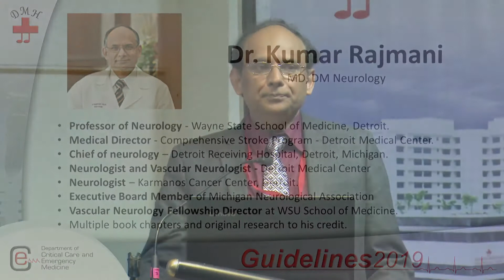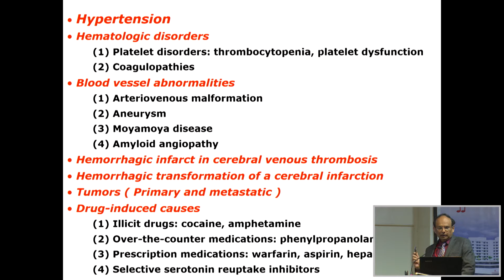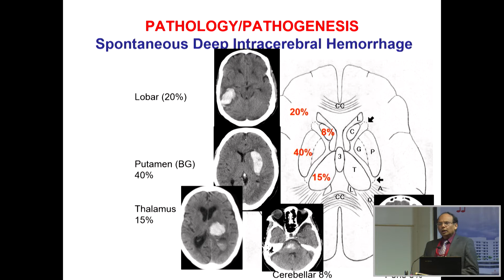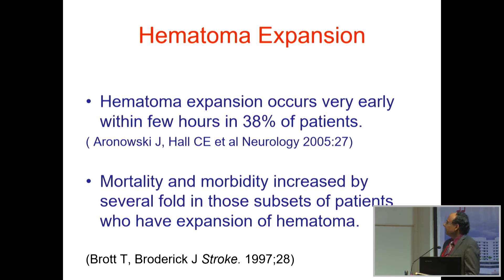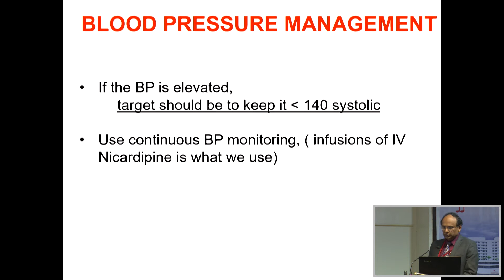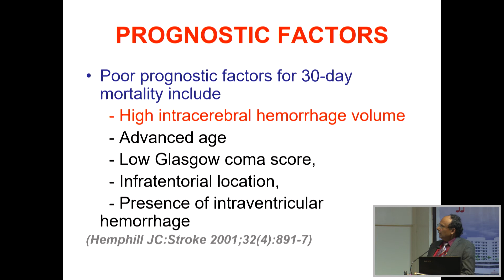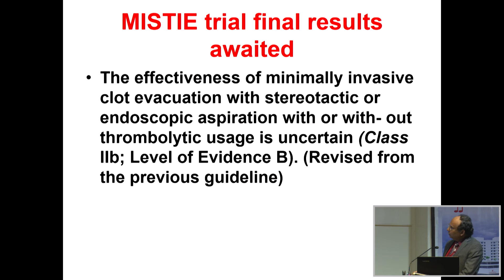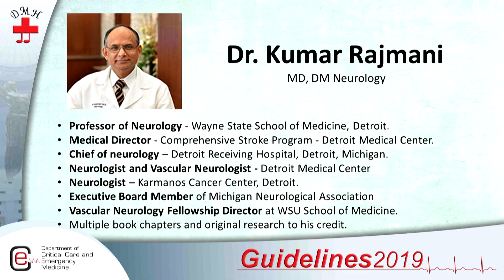Dr. Kumar Rajmani_2